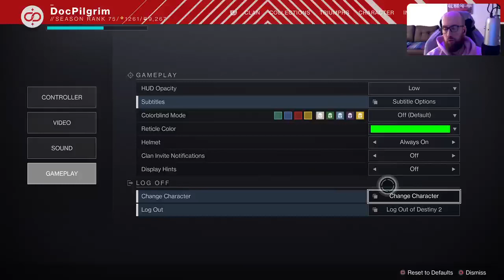딥스톤 무덤 레이드 | 트위치 다시보기 20.12.05 | 데스티니 가디언즈